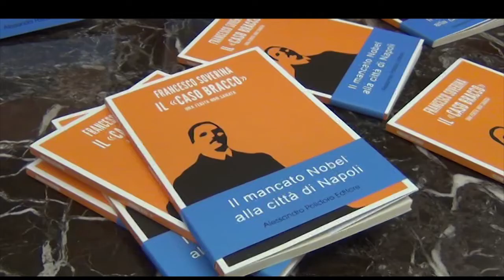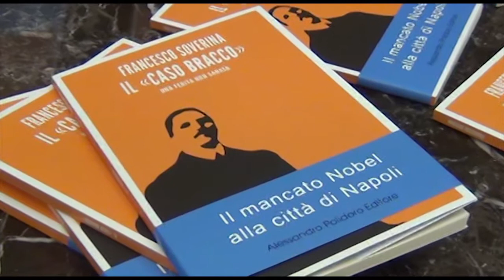Il Caso Bracco - Una ferita non sanata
Giovedì 27 aprile, presso la Sala Cirillo della Città Metropolitana di Napoli, è stato presentato il libro Il caso Bracco, dello storico Francesco Soverina. Con l’autore presenti Elena Coccia, presidente della commissione cultura del comune di Napoli, il giornalista Ermanno Corsi, la docente dell’Università di Salerno Antonia Lezza.